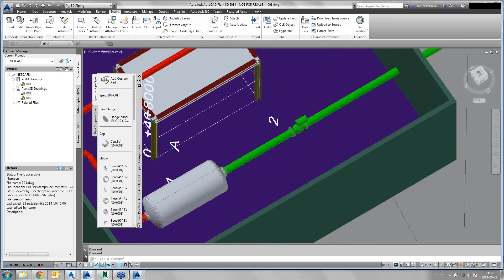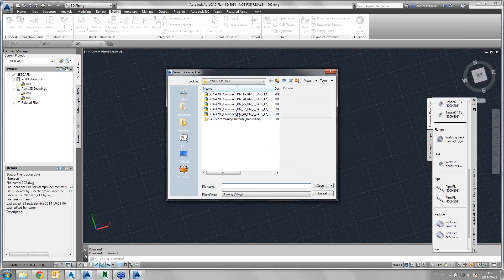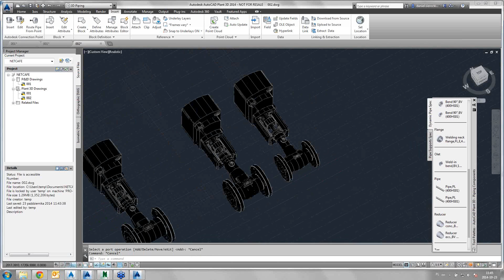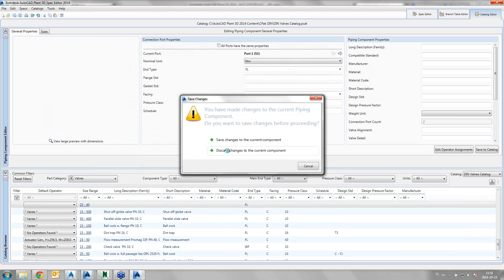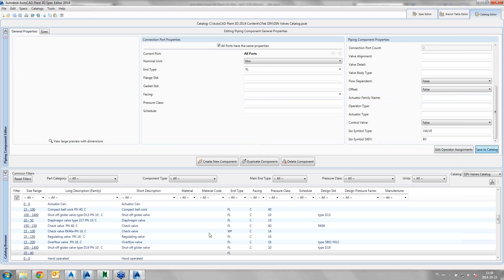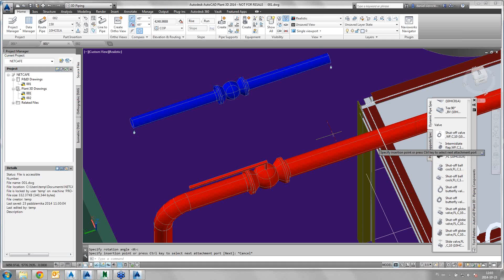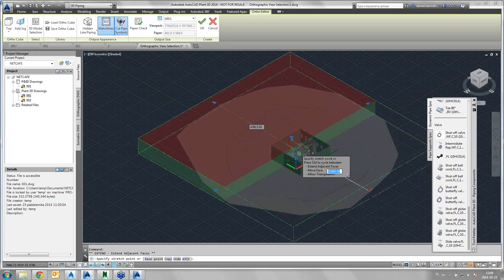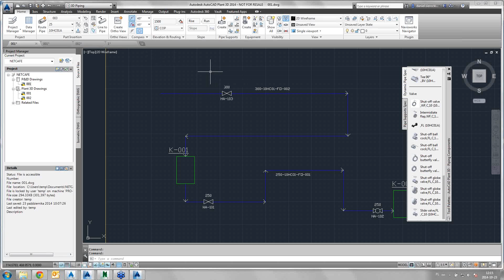AutoCAD Plant 3D Standard to za mało – modelowanie i konfiguracja własnych komponentów systemów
Film zarejestrowany podczas pokazów on-line PROCAD NetCafe
Temat:"AutoCAD Plant 3D Standard to za mało – modelowanie i konfiguracja własnych komponentów systemów rurowych."